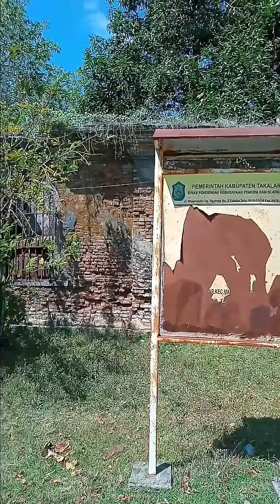Penjara Lama By Sri Wahyuni